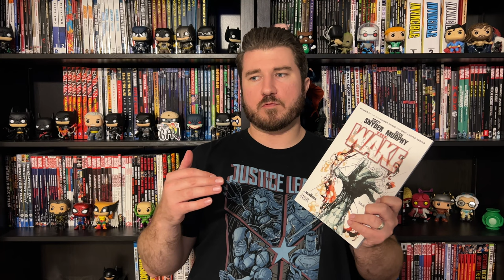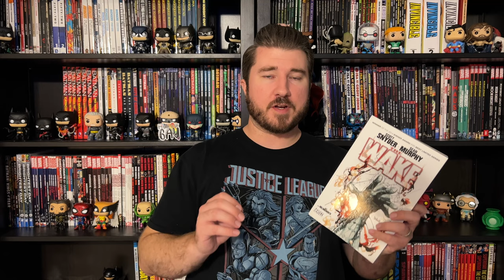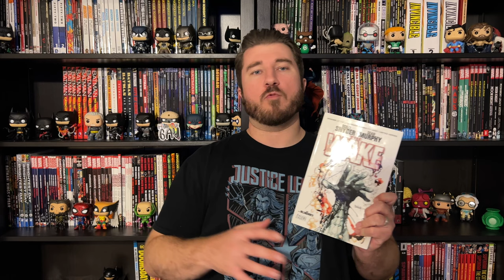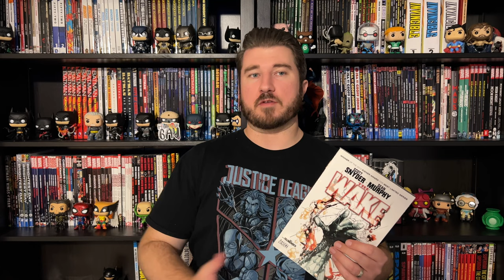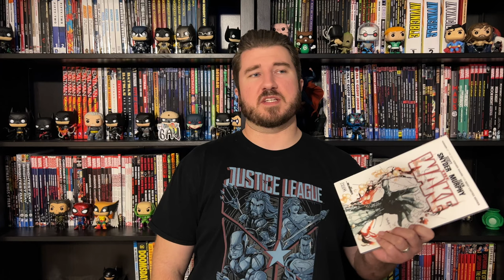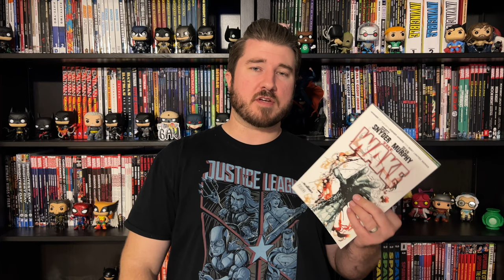The Wake Review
The Wake had so much potential!